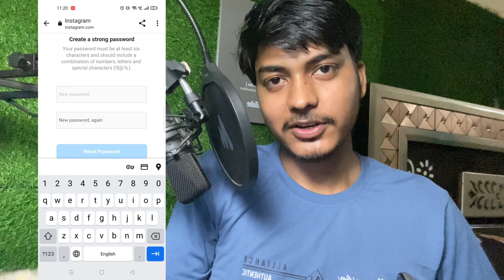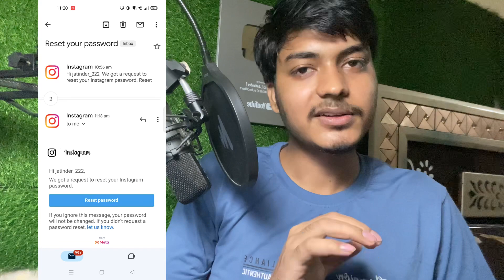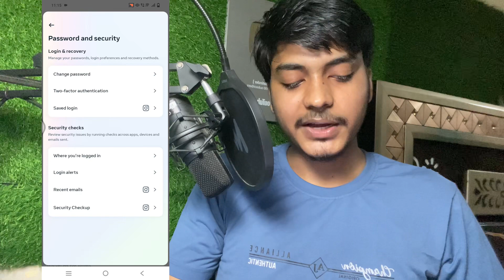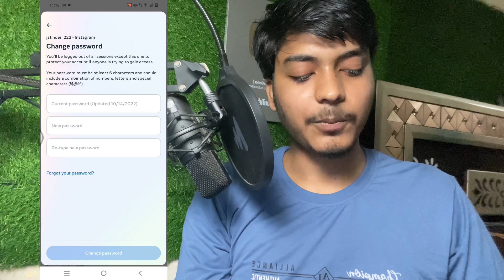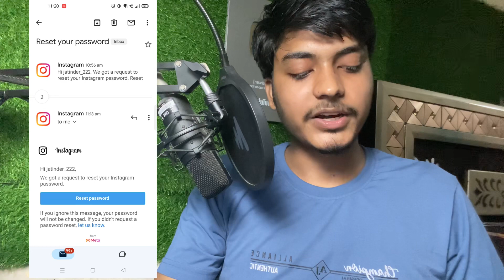Instagram Ka Password Kaise Change Kare | How To Change Instagram Password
1.change password instagram 2023
2.instagram ka password kaise change kare
3.instagram ka password kaise change kare new update
4.instagram ka password kaise change kare 2023
5.how to change instagram password
6.how to change instagram password if

➤ Your Queries 🟢👇

1.change password instagram 2023
2.instagram ka password kaise change kare
3.instagram ka password kaise change kare new update
4.instagram ka password kaise change kare 2023
5.how to change instagram password
6.how to change instagram password if